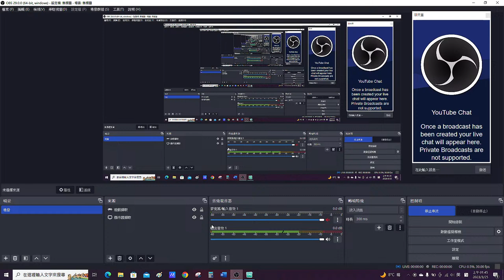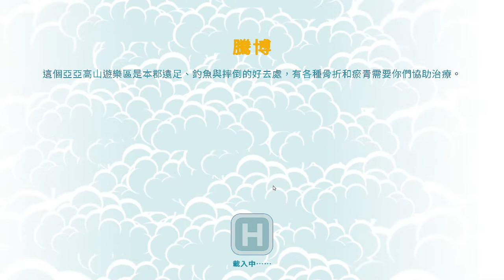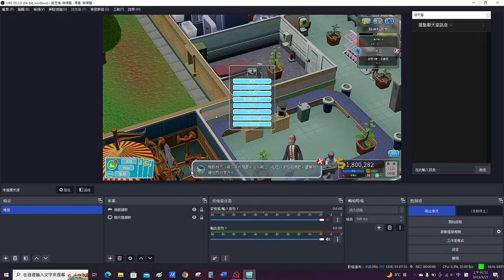Two Point Hospital 9